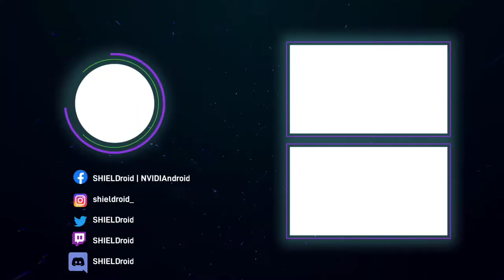Pirates On Deck - ¿Hasta donde eres capaz de llegar? Oculus Quest 2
Sube a bordo y navega por los siete mares.  ¡Piratas enemigos y monstruos peligrosos están por todo tu barco!

 No dejes que nadie se interponga en tu camino.  Dispara con tus pistolas o lucha con tu machete.  Domina los cañones con tus órdenes y aplasta los barcos enemigos.

 Dispara cofres del tesoro para desbloquear nuevas armas o descubre otras sorpresas que te ayudarán en tu camino hacia la victoria.

 Pirates on Deck VR es un juego de disparos de olas arcade para todas las edades, con tablas de clasificación locales y dificultad progresiva.

Thanks to @sakisrg25

Pirates on Deck
Oculus Store
Android VR